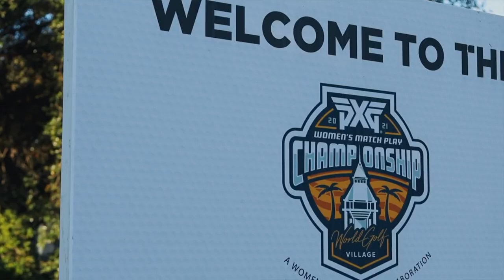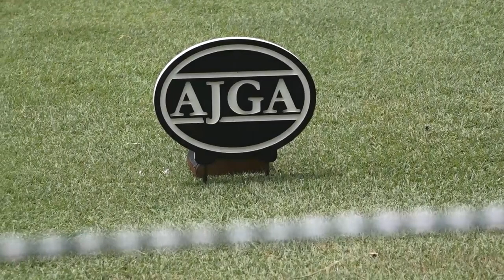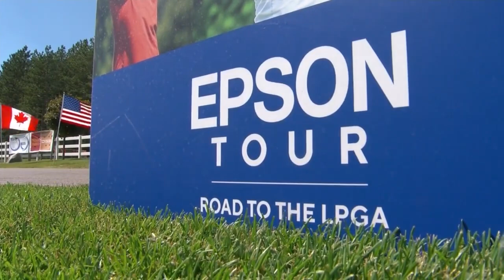What Happened To Blair O'Neil? | A Short Golf Documentary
We all know Blair O'Neil for being a huge part of the Golf Channel team but Blairs story is so much more than that, lets rewind all the way back and see how Blair got to where she is now.